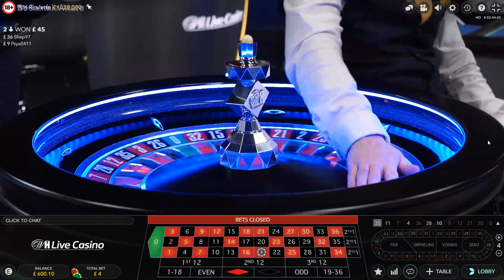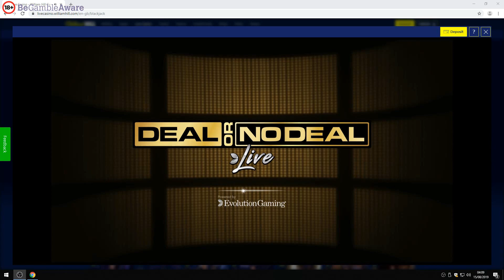Slots Punt With Roulette Action & Blackjack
18+ Gamble Responsibly BeGambleAware.org